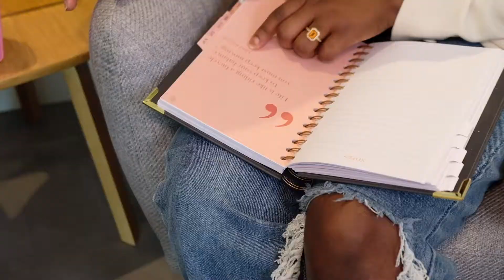Productivity Planner for boss ladies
This productivity planner is for the fempreneur struggling to find time to do the things she loves.
Using this planner you will be a more career-driven woman tapping into the best version of themselves.

Location:
► We were in Manchester Ancoats, New Islington.

*The equipment we use* (Cameras, Light, Tripod, SD card & Mic)
Godox SL-60W LED
Neewer Softbox + honeycomb
Neewer Heavy Duty Tripod
LED Light Panel

►Camera
Vlog Camera
External Mic